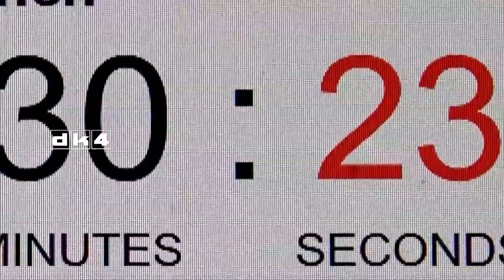Jagten på de magiske lyn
Danmarks astronaut Andreas Mogensen, var i 2015 i stand til at fange billeder af de magiske lyn med sit kamera fra den internationale rumstation. Dette projekt har kastet yderligere glans over fænomenerne og en stor skare af internationale forskere har høje forventninger til de første resultater fra ASIM (Atmosphere-Space Interactions Monitor) som offentliggøres 9. April 2019. Håbet er at man får endnu en vigtig brik til bedre forståelse af jordens klima.

Jagten på magiske lyn begyndte for mange år siden. Der var mange historier, men ingen troede på dem før 1989, hvor en studerende fra USA ved et tilfælde tog et billede af en såkaldt ”rød fe” om natten over prærien. 10 år efter begyndte man herhjemme, at arbejde med skabelsen af Danmarkshistoriens største rumprojekt nogensinde - ASIM, for at studere de spændende fænomener. ASIM blev sendt i rummet 2.April 2018.

Rumforskning er med til at øge interessen for naturvidenskab, men rumfart er også en fjern verden for de fleste. Filmen gør rumfarten mere nærværende og menneskelig. Ambitionen er, at vise at man med passion, samarbejde, vilje, vedholdenhed og ikke mindst teknisk indsigt, kan skabe noget helt unikt.